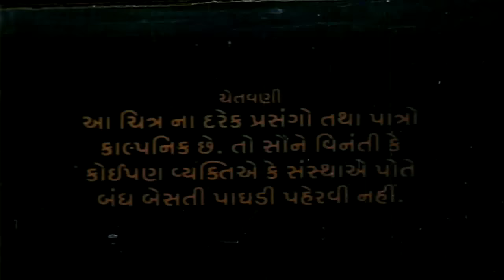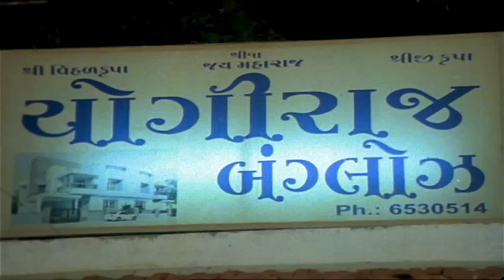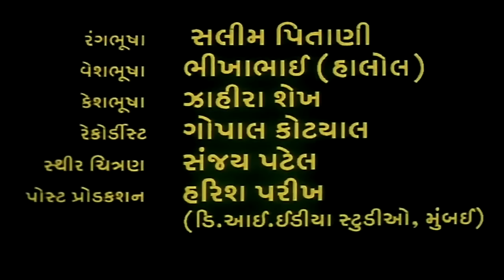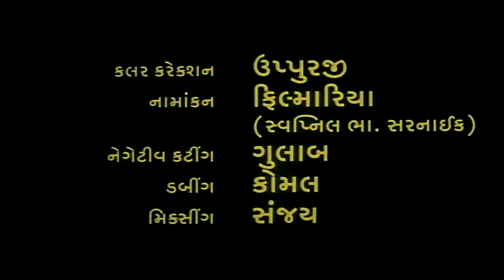Sahiyerni Chundadi | Gujarati Full Movie | Hiten Kumar | Kiran Aacharya | Komal Thakkar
Album: Sahiyer Ni Chundadi
Star Cast: Hiten Kumar, Kiran Aacharya, Komal Thakkar, Himanshu Turi, Firoz Irani
Singer: Arvind Barot, Dipali Somiya, Jay Chavda, Kavita Das, Deepak Joshi
Lyrics: Morari Gondaliya - Dhanudas
Language: Gujarati
Producer: Dushyant Shukla
Music Label: Meet Music
YouTube Channel Management: LOGLAB TECHNOLOGY LLP